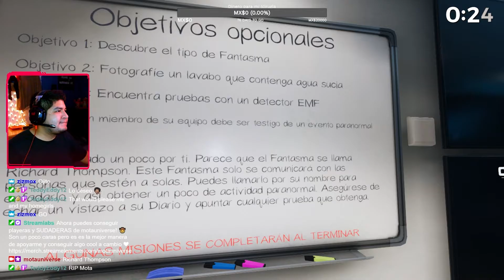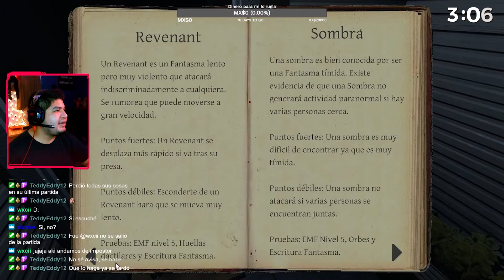Solo PROFESIONAL en 5 MINUTOS | Tanglewood Street House Gameplay Phasmophobia en Español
No fue intencional, simplemente sucedió. Seguro que no es el más rápido del mundo pero es el más rápido que me ha tocado a mí 👉👈
Tanglewood Street House Solo Profesional en 5 minutos Gameplay Español